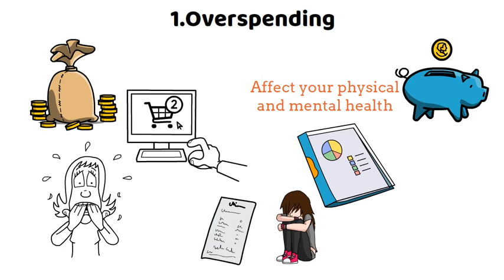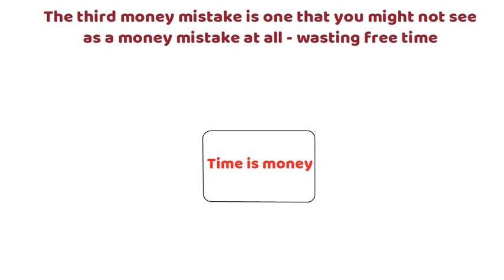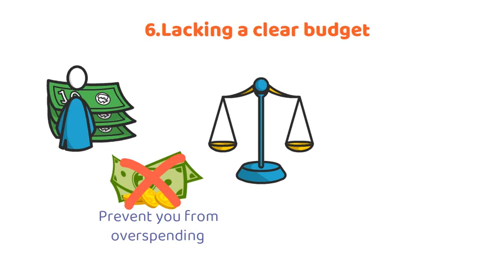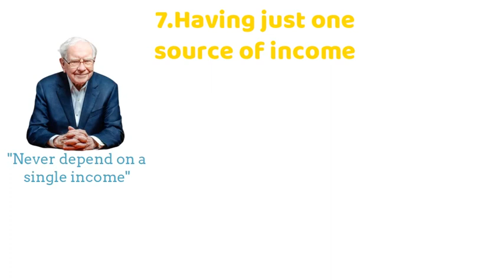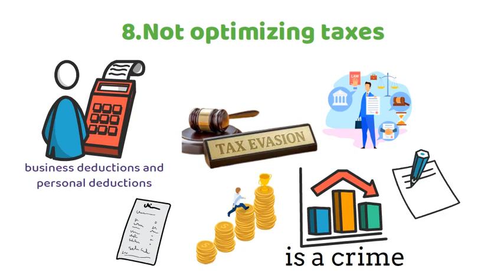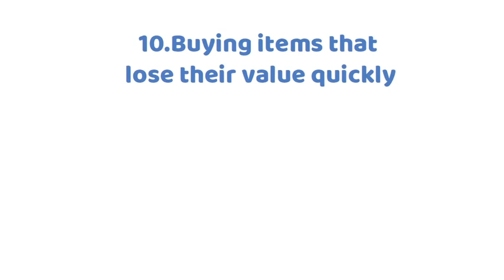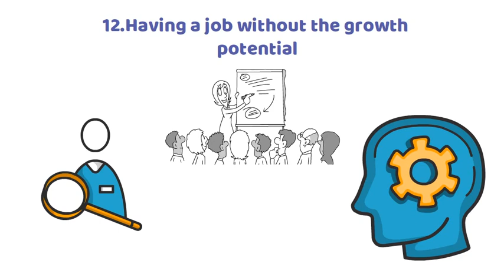13 Financial Mistakes To Avoid (WARNING)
Are you ready to take control of your finances and build a solid foundation for future success? Join us as we reveal the 13 crucial financial mistakes to avoid. Learn how to be good with money, discover easy money rules, and gain valuable insights into effective money management strategies.

In this video, we dive deep into the 13 financial mistakes that can hinder your progress towards financial freedom. From overspending and living beyond your means to neglecting savings and failing to invest wisely, we cover a wide range of common pitfalls that can derail your financial journey. By identifying and avoiding these mistakes, you can set yourself on a path towards financial stability and long-term wealth accumulation.

Want to know how to be good with money? We provide practical tips and actionable advice that can transform your financial habits. Explore easy money rules that simplify your decision-making process and empower you to make smart financial choices. By implementing these rules into your daily life, you'll develop a solid money management foundation that will benefit you for years to come.

Growth Mindset - your source of financial education and practical advice on personal growth. Our mission is to help you achieve financial freedom through lifelong learning.

Timestamps:

0:00 - Overspending
0:45 -  Saving instead of Investing
1:23 - Wasting free time
1:52 - Not setting financial goals
2:27 - Poor credit management
3:18 - Lacking a clear budget
4:01 - One source of income
4:45 - Not optimizing taxes
5:24 - Monthly subscriptions
6:20 - Items that lose their value quickly
7:00 - Not having an emergency fund
7:20 - Job without the growth potential
7:51 - 'get rich quick' Schemes